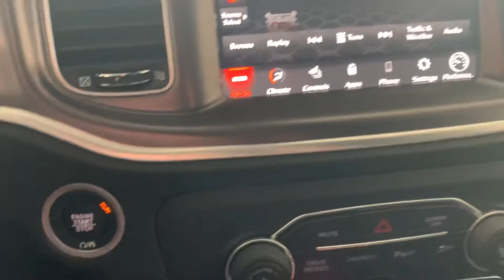DC1498 2021 Charger Scat Pack Widebody for Kyle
2021 Charger Scat Widebody